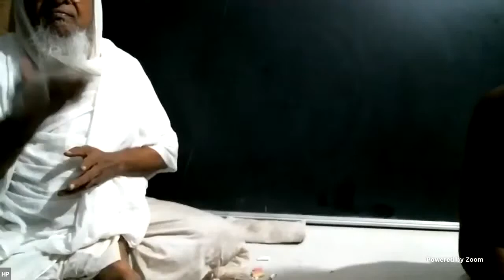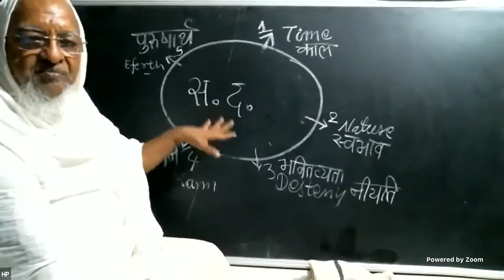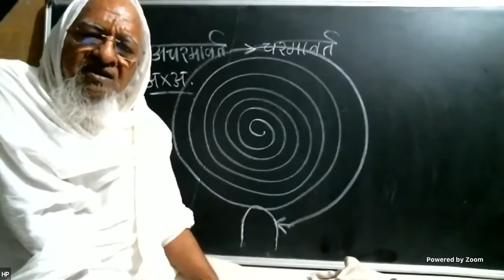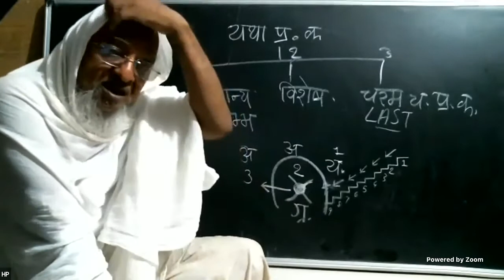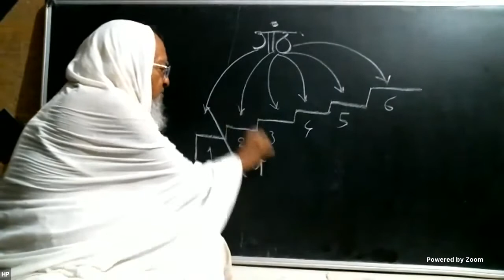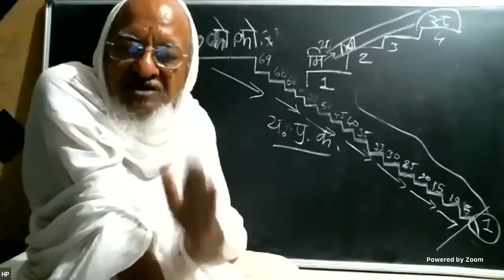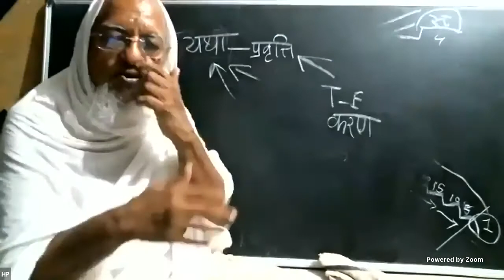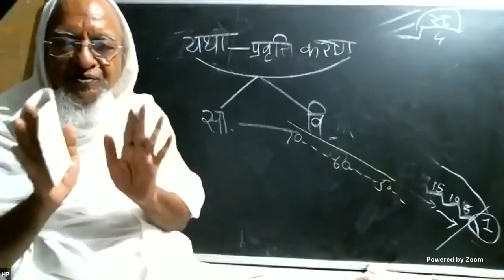27 | Study of Granthi Bhed | Spiritual Development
📚Subject: Study of Jain Karma Philosophy and Cutting the Gordian knot of belief (जैन कर्म शास्त्र और ग्रंथि भेद )

By PP Panyas Pravar Dr. Shree Arunvijayji Ma.Sa. who is famous for his intellectual and scientific approach on Jainism. Gurudev has a very unique way of illustrating प्रवचन/lectures on black board for our easy understanding.